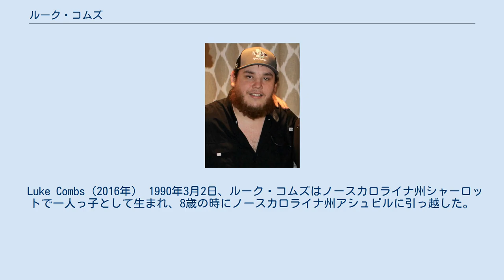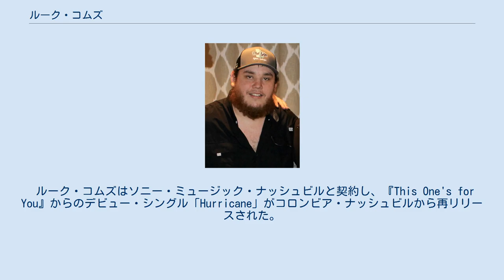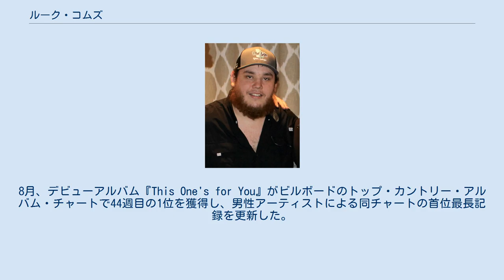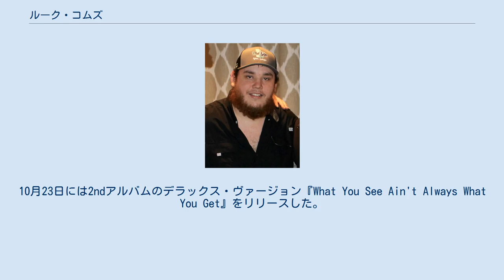ルーク・コムズ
ルーク・コムズ（Luke Combs、本名: Luke Albert Combs、1990年3月2日 - ）は、アメリカ合衆国ノースカロライナ州シャーロット出身のカントリー歌手、シンガーソングライター。
 Luke Combs（2016年） 1990年3月2日、ルーク・コムズはノースカロライナ州シャーロットで一人っ子として生まれ、8歳の時にノースカロライナ州アシュビルに引っ越した。
幼少期からヴォーカリストとして活動しており、高校在学中はフットボールに打ち込む傍ら、複数のヴォーカルグループと共演し、カーネギーホールでソロを披露するなど音楽活動を続けた。
その後、アパラチア州立大学に通い、バーの用心棒として働いてる際にそのバーのステージに立つ機会を得た。
初めて曲を書いたのは22歳の時だった。
大学4年の残り1か月を切った頃、ルーク・コムズはカントリー・ミュージックのキャリアを追求するために中退した。
その後、音楽のためにテネシー州ナッシュビルに移り住む。
 2014年2月、デビューEP『The Way She Rides』をリリース。
同年、2作目のEP『Can I Get an Outlaw』をリリースした。
 2015年11月、3作目のEP『This One's for You』をリリースする。
 2016年、1stシングル『Hurricane』は初週に15,000枚を売り上げ、ビルボードのカントリー・チャートで初登場46位を記録した。
ルーク・コムズはサウンズ・ライク・ナッシュビルの「注目のアーティスト」の1人に選ばれる。
 ルーク・コムズはソニー・ミュージック・ナッシュビルと契約し、『This One's for You』からのデビュー・シングル「Hurricane」がコロンビア・ナッシュビルから再リリースされた。
同曲は2017年5月15日にカントリー・ラジオのエアプレイ・チャートで1位を獲得し、2週間その座をキープした。
 2017年6月、メジャー・デビューアルバム『This One's for You』をリリースする。
ビルボードのトップ・カントリー・アルバムで1位、Billboard 200では5位を記録した。
アルバムはデラックスバージョンも制作され、シングルとなった5曲すべてがBillboard Hot 100のTop40にチャートインした。
 2019年2月、ルーク・コムズは第61回グラミー賞の新人賞にノミネートされる。
8月、デビューアルバム『This One's for You』がビルボードのトップ・カントリー・アルバム・チャートで44週目の1位を獲得し、男性アーティストによる同チャートの首位最長記録を更新した。
 2019年11月8日、2作目のアルバム『What You See Is What You Get』をリリースする。
アルバムからはシングル「Beer Never Broke My Heart」「Even Though I'm Leaving」、Eric Churchとのデュエット曲「Does to Me」「Lovin' on You」がリリースされた。
 2020年5月、新型コロナウイルスのパンデミック中の生活の困難を描いた楽曲「Six Feet Apart」をリリースする。
10月23日には2ndアルバムのデラックス・ヴァージョン『What You See Ain't Always What You Get』をリリースした。
 ルーク・コムズは2016年初頭からニコール・ホッキング（Nicole Hocking）と交際を始め、2018年11月に婚約した。
2020年8月1日、2人はフロリダで結婚した。
 アメリカのカントリーミュージック業界には保守的な傾向があるとされるが、ルーク・コムズは支持政党について明確な立場を表明していない。
しかし、ルーク・コムズは2020年7月のドナルド・トランプ大統領が主催するホワイトハウスでの集会の演奏オファーを断り別のイベントに出演したり、トランプ大統領が弾圧するブラック・ライヴズ・マターへの支持を表明したりしている。
 スタジオアルバム